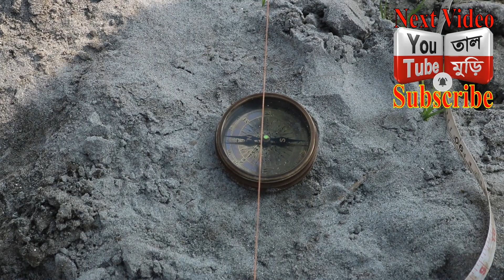সব থেকে বড় সোলারপাম্পের ডিজাইন ও এর ভিত্তি প্রস্তর স্থাপন